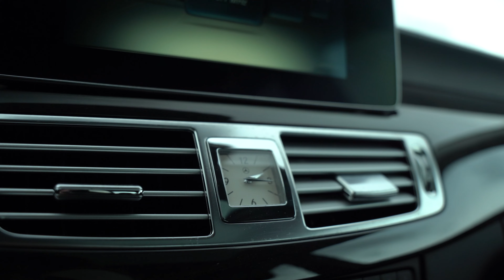Mercedes Benz CLS 500 AMG 2014 C18 Facelift "Magno Manganite Grey"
Te gaaf om niet even te delen.

Deze schitterende Mercedes Benz CLS 500 met AMG package en in de bijzondere kleur "Mango Manganite Grey" verdient gewoon een video.

Alle details op de website.